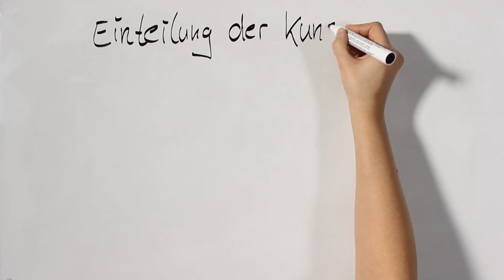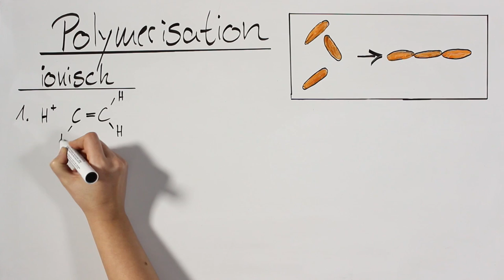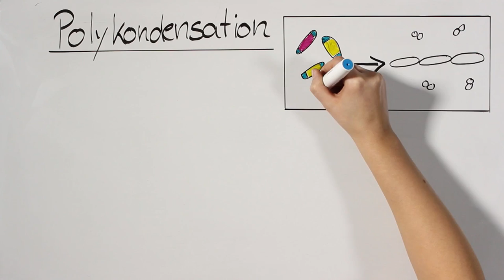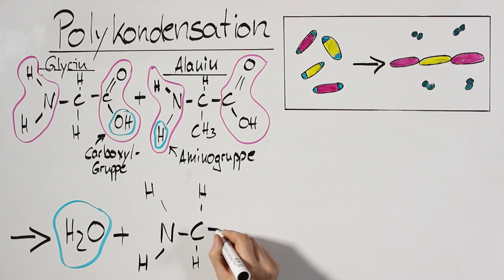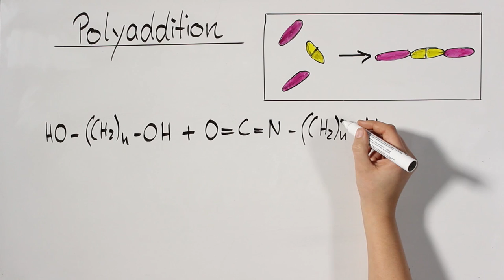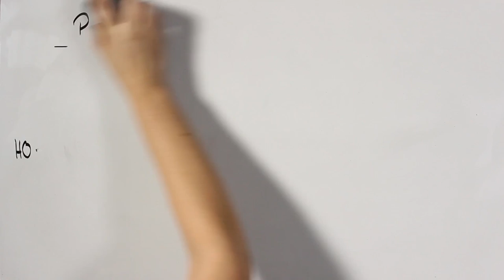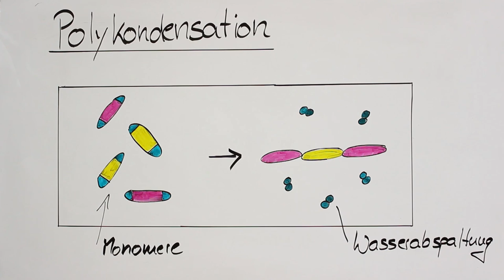Kunststoffe - Einteilung nach Entstehungsreaktion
Einteilung: Polyaddukte, Polykondensate, Polymerisate